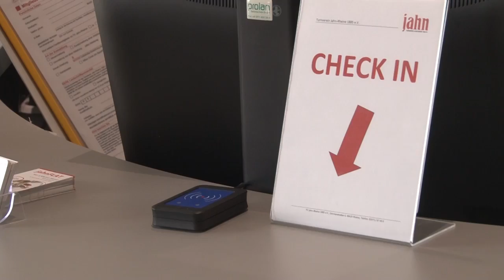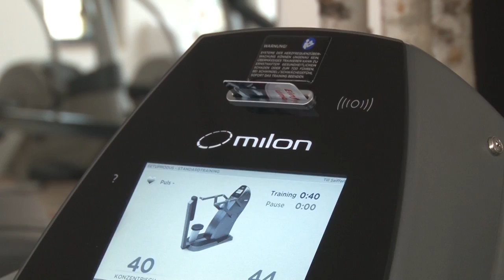Impresora de tarjetas Enduro 3E en gimnasios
La impresora de tarjetas Magicard Enduro3E se puede adquirir de inicio para imprimir a una cara o a dos caras, según la necesidad del cliente.

Una vez se ha adquirido la impresora a una cara, el cliente podrá convertirla en impresora a dos caras mediante la adquisición de un kit de actualización. Con la instalación de este kit la impresora ya podrá imprimir a doble cara.

Software TrustID
Este nuevo software reemplaza al software Magicard ID. Software TrustID es compatible con cualquier dispositivo independiente y con cualquier  impresora de tarjetas de sobremesa.

TrustID está  disponible en tres ediciones diferentes: el nivel básico Clásico, el nivel Empresa Pro y el Inteligente Pro mediante las tarjetas inteligentes.

Drivers
Plug & Play de Microsoft® plurilingüe (13 lenguas).

Compatible con Windows XP, Vista, 7,8,8.1,10 (32 y 64 bits), Windows Server 2003 R2 SP2, 2008, 2012, 2016. También disponible drivers para GNU/Linux y Mac OS X

Garantía
La impresora de tarjetas Magicard Enduro3E aporta tres años de garantía limitada.

Opciones de seguridad
Una de las ventajas competitivas de la impresora de tarjetas Magicard Enduro3E es el hecho de imprimir una marca de agua en el film de protección durante el ciclo de impresión de la tarjeta sin necesidad de films holográficos extra. Esta ventaja la hace muy adecuada para aplicaciones de impresión y personalización de tarjetas identificativas seguras.